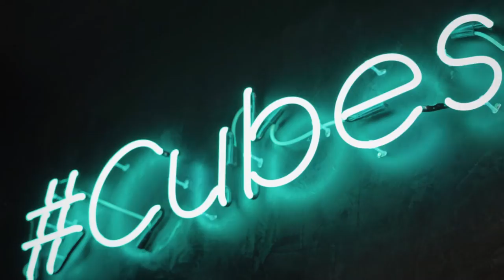Inside Lane With Gavin Appel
VC investments at an all time high:
- According to Crunchbase, global VC investments hit an all time high of US$125 billion in the first quarter of 2021. Up 50% from last quarter, and up 94% from last year

The second-biggest Australian VC funding round ever:
- Brisbane-based, bootstrapped DevOps startup Octopus Deploy raised a whopping AU$221 million from New York-based Insight Partners
- Record is held by Campaign Monitor from 2014 where they raised US$250 million from the same investor, Insight Partners.
- This month, SafetyCulture raised US$73m, led by Insight too making them an official US unicorn.

More raises to make mention of:
- Mr Yum raised $11M to expand into the US and UK
- Adventus edtech marketplace raised an addition $11m taking their Series A round to $22.7m
- NZ agtech Halter has raised NZ$32 million Series B led by Blackbird
- Carted raised US$10m led by Blackbird
- Main Sequence announced it has raised AU$250M for its second fund
- Grab is SPACing, valuing the company at US$39.6 billion

People moves:
- Daniel Petre is stepping down from his operational role, moving to a Chair position.
- A few short weeks after AirTree announced Gill Findlay will be its first Operating Partner.
- Blackbird announced Robyn Denholm, current Chair of Tesla, has joined as an Operating Partner.

Awards season:
- NORA award for vendors
- AFR Best Place to Work
  - SEEK won for the technology sector
  - SEEK also took out the top spot
  - Blackbird Ventures was rated the best employee experience

Incredible stats that came across our desk:
- YouTube: Bought for $1.65bn in 2018, now doing $1.65bn in ad revenue every 3 weeks in 2021
- AirPods revenue in 2020 at $23bn is more than Spotify, Twitter, Snap, and Shopify combined.
- The iPad did more revenue last quarter than Netflix